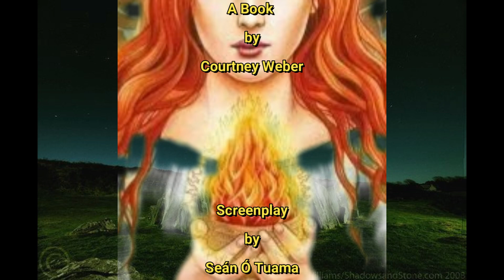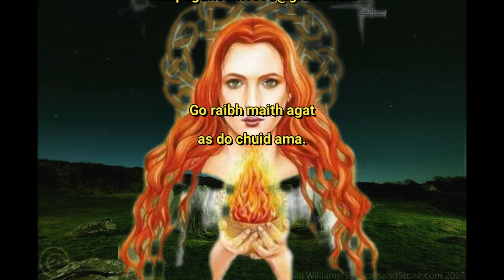𝕭𝖗𝖎𝖌𝖎𝖉 : 𝕳𝖎𝖘𝖙𝖔𝖗𝖞, 𝕸𝖞𝖘𝖙𝖊𝖗𝖞 𝖆𝖓𝖉 𝕸𝖆𝖌𝖎𝖈𝖐 𝖔𝖋 𝖙𝖍𝖊 𝕮𝖊𝖑𝖙𝖎𝖈 𝕲𝖔𝖉𝖉𝖊𝖘𝖘 𝕻𝖆𝖗𝖙 1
Brigid : History, Mystery and Magick is a series of videos based on the book by Courtney Weber. Part 1 is a historic journey explaining Her origins and to how She crossed to the New World to unite two differing cultures with a common religion.